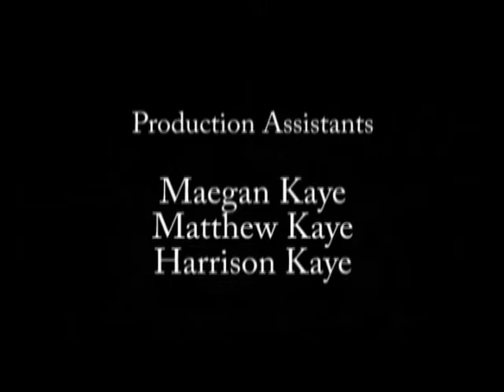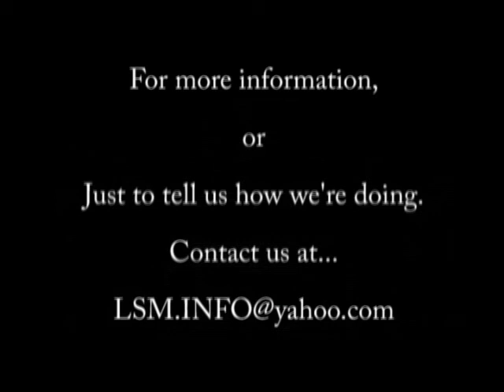INDEPENDENT TELEVISION THEATER: SPOTLIGHT Episode 1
Welcome to the first episode of Independent Television Theater, featuring Maggie's Little Theater, of Middle Village, Queens NY.

If you would like more information about Maggie's Little Theater follow them at Facebook and would like to get tickets to their next show, go to their website...